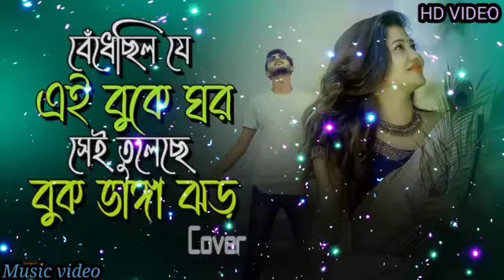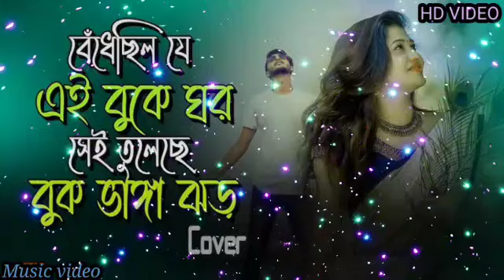🥀🥀বেঁধেছিল যে এই বুকে ঘর সেই তুলেছে বুক ভাঙ্গা ঝড় । Kichu Kichu Manusher Jibone । Slowed Reverb Lofi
🥀🥀 আমার নতুন চ্যানেল সবাই সাপোর্ট দিবেন প্লিজ

আমি সাধারণত সঙ্গীত প্রেমী যারা বাংলা গান ভালবাসেন তাদের কিছু আনন্দ দেওয়ার জন্য এই ভিডিও টি তৈরি করেছি । অনুগ্রহ করে কেউ কপিরাইট স্ট্রাইক দেবেন না 🥀🥀🥀

👉ভিডিওটি দেখার জন্য সকলকে ধন্যবাদ। ভিডিওটি ভালো লাগলে একটা লাইক করে দেবেন।